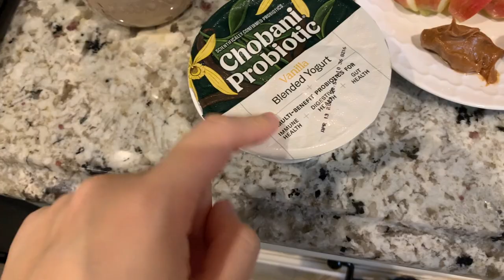🥺21st BIRTHDAY SURPRISE🥳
thanks for all the birthday messages :)